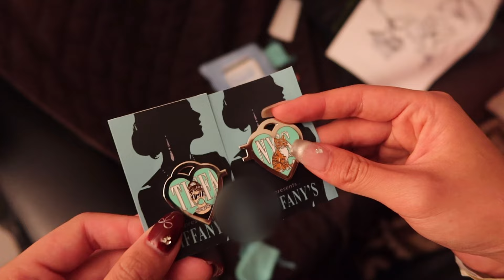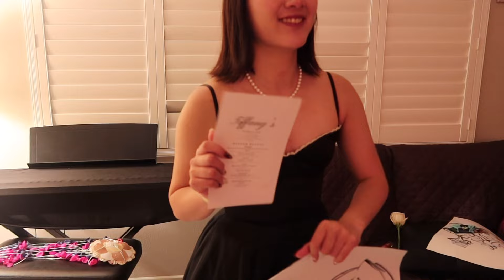🖇 GRWM for senior prom vlog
Get ready for a ton of senior year vlogs hahaha. Kinda sad it's coming to an end, but all goods things must come to an end. I will miss all my friends dearly.
xx natalie